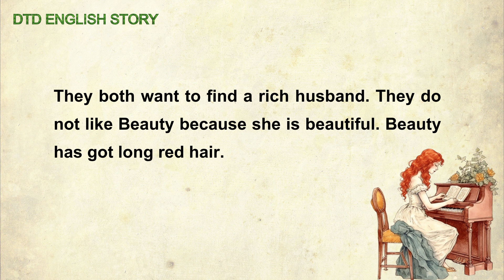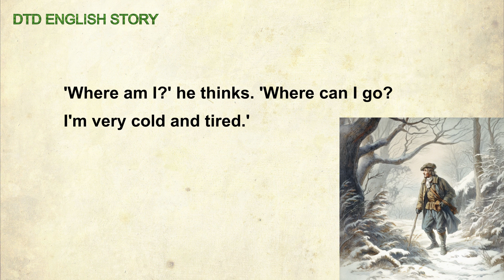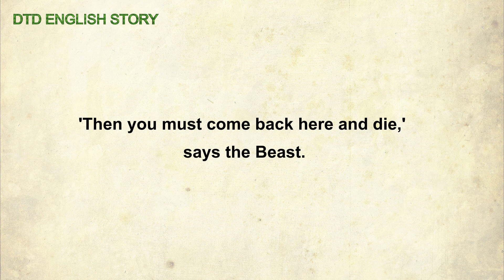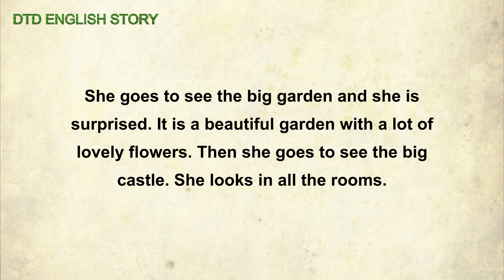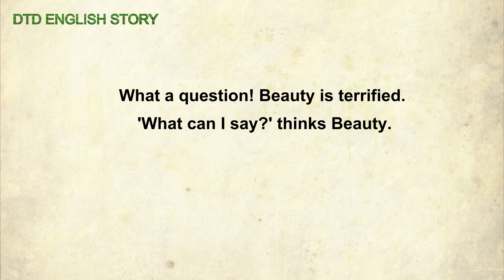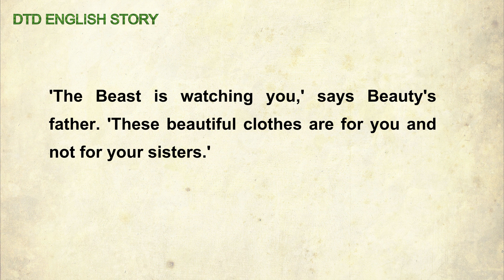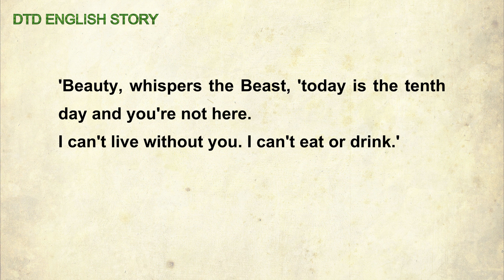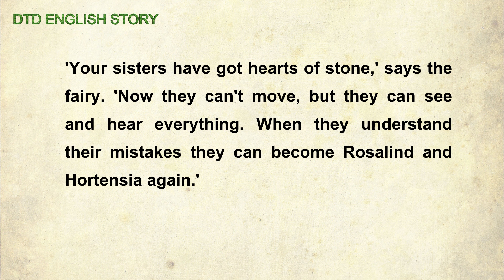Learn English Through Story For Free (Beauty and The Beast) ❤️ Level 1 ❤️ Your Gateway to English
Welcome to a magical journey where language learning meets the enchanting world of "Beauty and The Beast." 🌟 In this video, we bring you a Level 1 English learning experience that's not only effective but also completely free. Your gateway to English fluency begins here! ❤️

📚 Explore the Story:
In this educational adventure, we delve into the timeless classic, "Beauty and The Beast." But this isn't just a fairytale; it's your gateway to mastering the English language. The beauty of this approach is that it combines the joy of storytelling with language learning. As you follow the captivating narrative, you'll immerse yourself in English, enhancing your vocabulary and comprehension skills.

❤️ Level 1 Learning:
This video is designed for beginners, Level 1 learners who are taking their first steps in English. Whether you're an absolute beginner or someone looking to reinforce the basics, our content is tailored to make learning accessible and enjoyable. We take you through the fundamentals, so you can confidently start your journey to English fluency.

🌟 Free Language Education:
The best part? It's all for free! We believe that education should be accessible to everyone, and this video is our contribution to that mission. You won't need to invest a dime. Simply hit play and embark on your path to becoming proficient in English.

🔑 Your Gateway to English:
This video isn't just a standalone lesson; it's the beginning of a series that will guide you through the rich tapestry of the English language. It's your gateway to understanding and speaking English fluently. So, don't miss out on the opportunity to level up your language skills and explore the world through the power of English.

Engaging Content: Our videos are designed to keep you captivated and excited about learning.
Structured Learning: We've carefully organized the content to ensure a smooth and effective learning experience.
Visual Aids: We use visual aids, subtitles, and engaging visuals to support your understanding.
Expert Guidance: Our instructors are experienced language educators dedicated to your progress.
Community: Join a community of fellow learners on this language-learning journey. Share your progress and get motivated!

Explore the magic of "Beauty and The Beast" while leveling up your English skills. Your gateway to fluency starts right here.

Learn English Through Story Level 1
Learn English Through Story Level 2
Learn English Through Story Level 3

00:00 Chapter 1- Beauty's Family
03:13 Chapter 2 - Beauty's Rose
07:25 Chapter 3- The Beast
12:46 Chapter 4- Life at the Castle
17:32 Chapter 5- The Magic Ring
20:39 Chapter 6- The Sisters' Plan
25:02 Chapter 7- The Dream
27:44 Chapter 8- The Prince